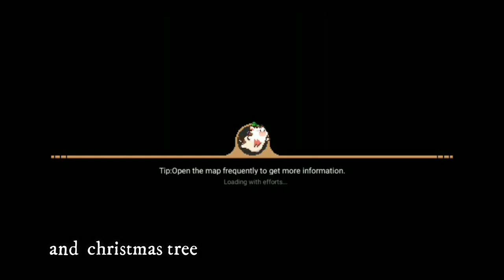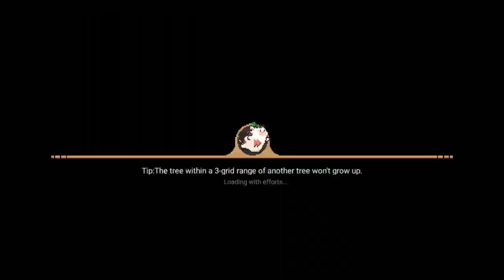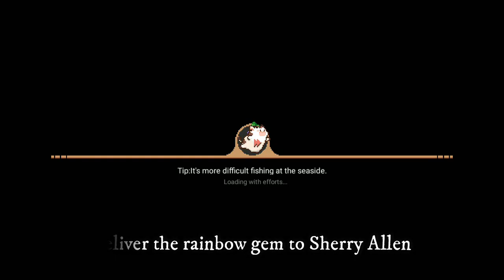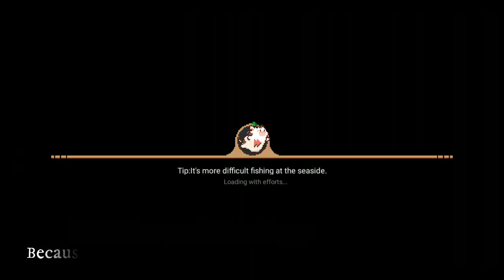"3 Reguests from Sherry Allen" English subs #9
HarvestTown Tutorial Jerry Allen Book # Sherry Allen requests

Hello guys Im back with new tutorial 3 reguests from Sherry Allen

Tutorial
1. Cara bikin pedang kayu
2. Dimana membeli benih bibit tanaman
3. Cara craftig fishing trap
4. Cara mendapatkan oyster
5. Cara crafting chest
6. Cara cari skateboard atau sepeda yang hilang
7. Cara mendapatkan silver ore
8. Cara bikin bean wine
9. Cara repair fountain
10. Cara jual barang
11. Cara cepat naikin level

Tutorial
1. Cara mendapatkan mahogany
2. Cara mendapatkan silkworm
3. Cara mendapatkan hay
4. Cara mendapatkan caterpillar
5. Cara mendapatkan wood
6. Cara mendapatkan copper ore, copper ingot
7. Cara membikin makanan ayam dan sapi
8. Cara membikin coal
9. Cara repair bait workshop dan gunanya
10.Cara repair melt workshop dan gunanya
11. Cara mendapatkan ginseng